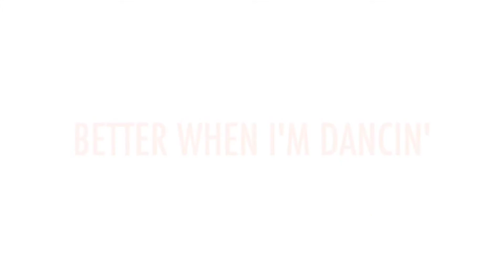WEDDING DANCE PERFORMANCE IDEAS BASE ON TIKTOK